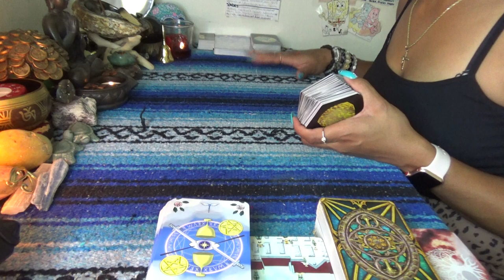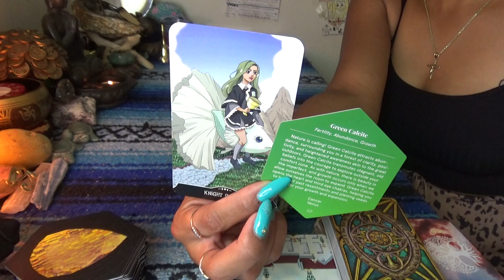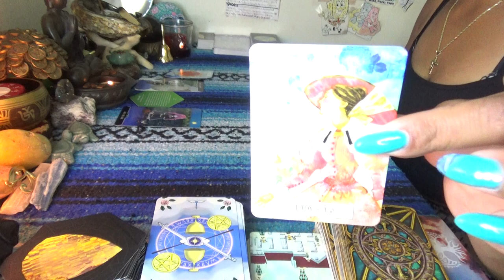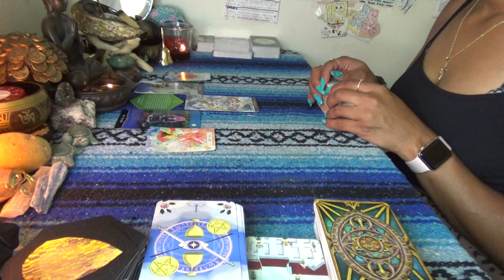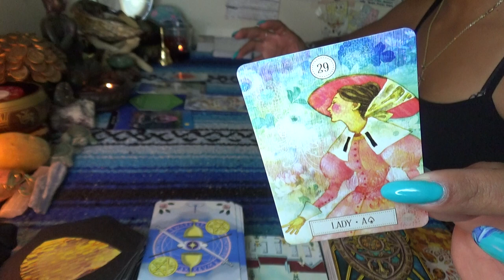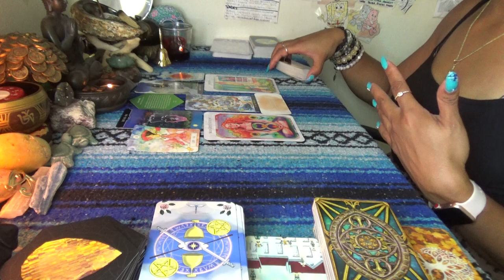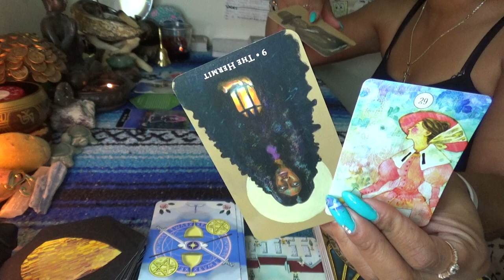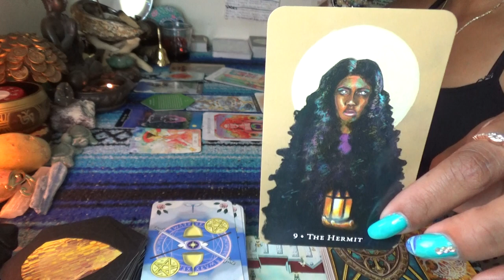♋️ CANCER JULY 2021 ♋️ TIME TO TEST THE WATERS//YOU NEED TO GO OUTSIDE MORE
Scorpion Reddz Tarot Personal Reading Price List:
-5 Card 1 Oracle Quickie Read $25 15mins
-2 Question read is $75 1hr+